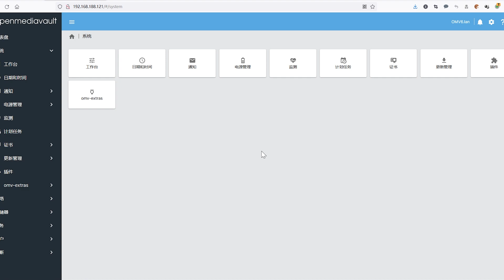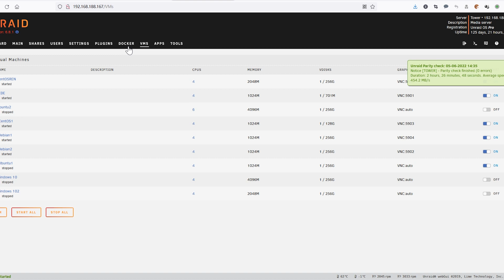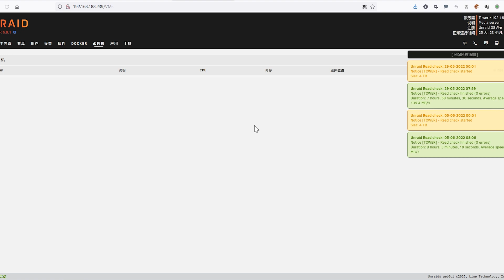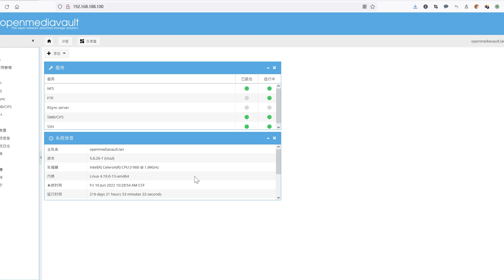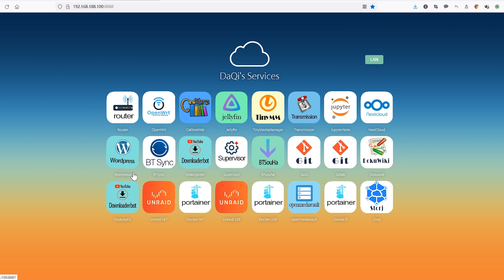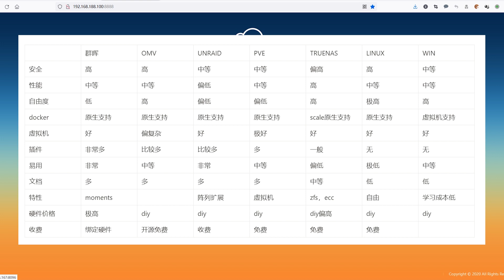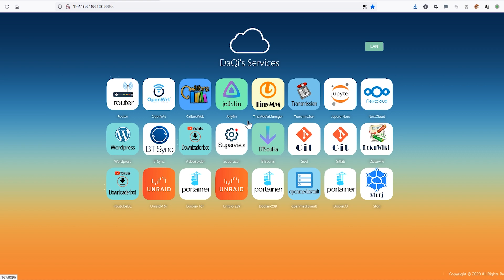omv6是否值得升级以及nas系统短评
omv6相对于omv5最大的变化是从debian10升级到debian11，然后变丑了。
不同的nas系统适合不同的硬件，不同的人。